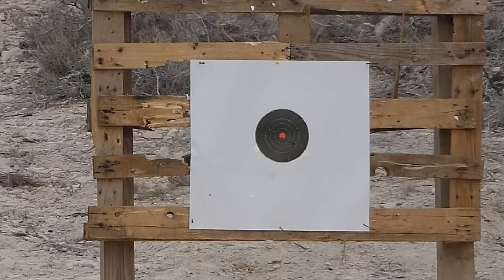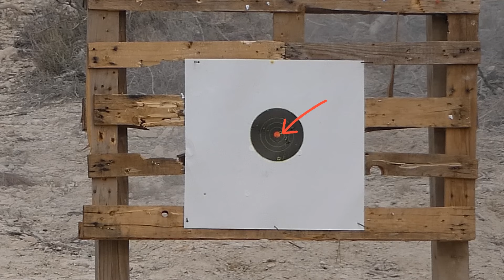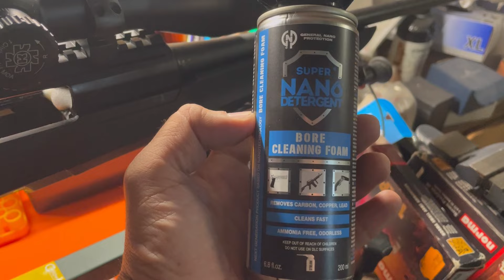Beretta Brx1 y Bergara Wilderness Thumbhole! Un dia entre amigos en el campo de tiro!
Intro music

Song 1

Original Music
The Sin by Francesco D'Andrea
Original Length : 2:59

Song 2

Cellist in flames . Classical Orchestra Mix

Song 3

Background original music
Footprint by Ardie Song.
Dragontese music